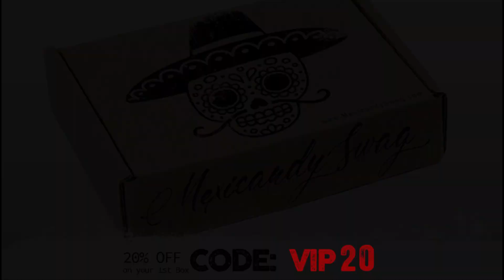Dia de los Muertos - Oct Theme Box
💀🌼OCT themeReveal: 🌼💀
Mexicandy & Swag is the only subscription box that celebrates our  Culture. Receive an exclusive t-shirt designed by top Latino artists in a box jammed packed with Mexican candy.
💥NOW AVAILABLE: A Box with ONLY the T-shirt (No Candy)